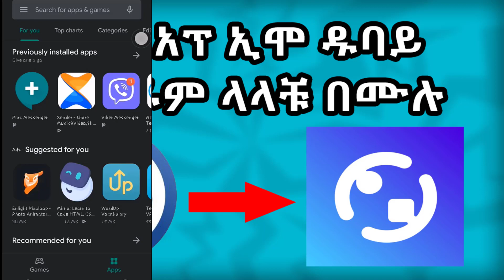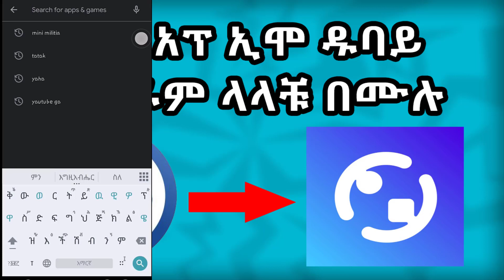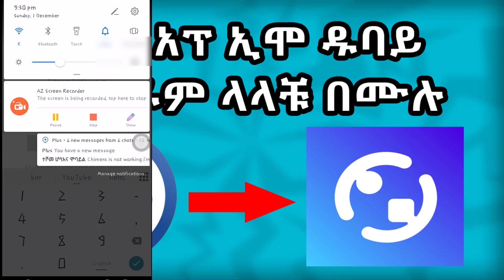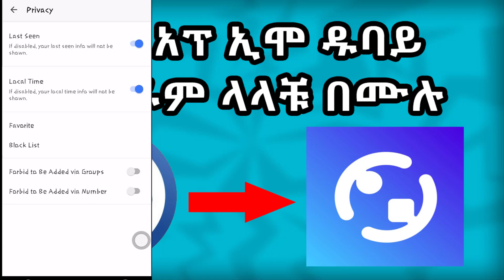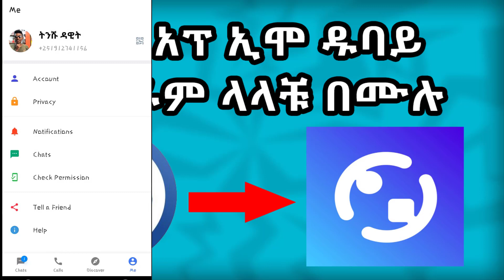ኢሞን ያስናቀ አዲስ አፕ በተለይ ዱባይ ላላቹ በሙሉ[ Tinshu Dawit ትንሹ ዳዊት ]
ሰላም የትንሹ ዳዊት ቤተሰቦች ዛሬም እንደተለመደው አዲስ አፕ ይዤላቹ ብቅ ብያለው
አፕሊኬሽኑን ለማውረድ
ለአንድሮይድ
ሰብስክራይብ ማድረጎን እንዳይረሱ በዛውም ተቀላቀሉኝ
 ኢንስታግራም